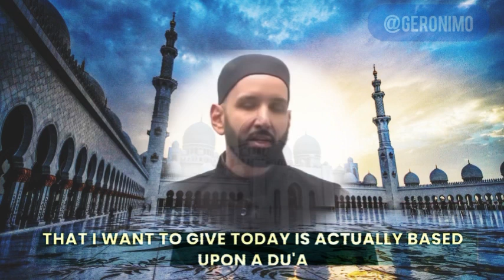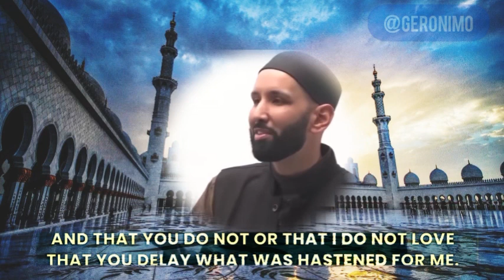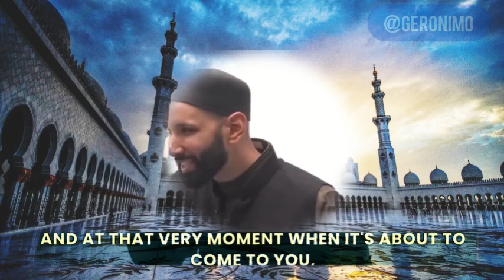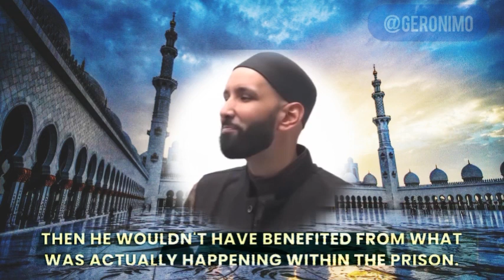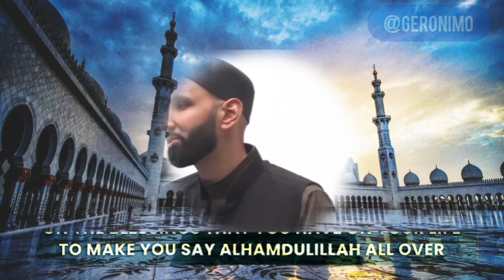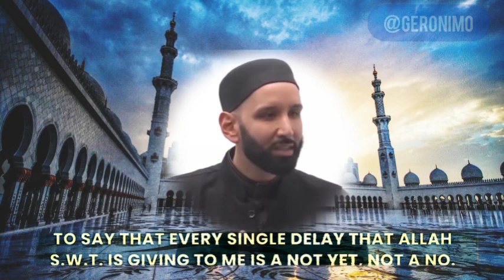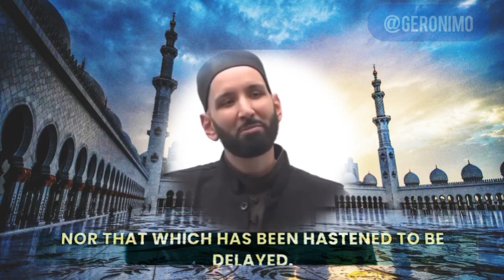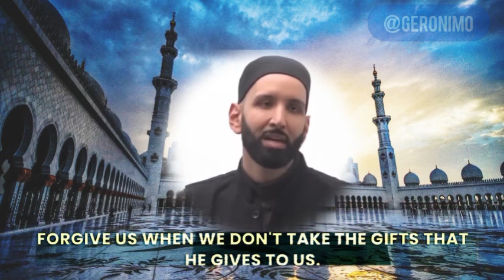Trust Allah’s Timing | Dr. Omar Suleiman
Edited by: @G3T2N0M3